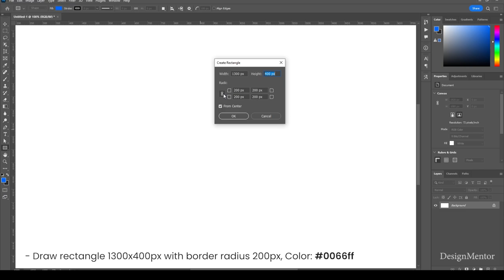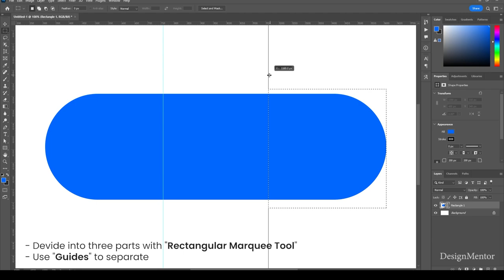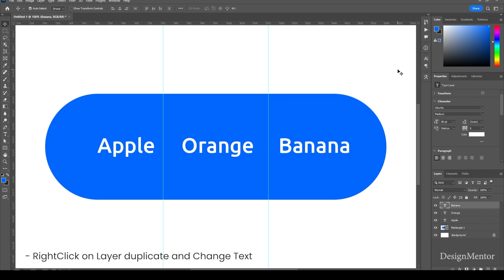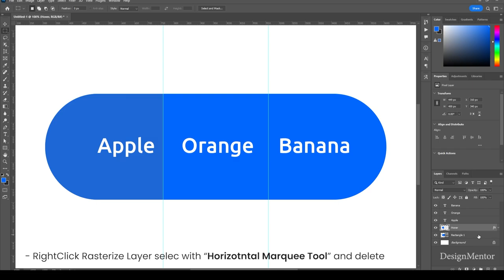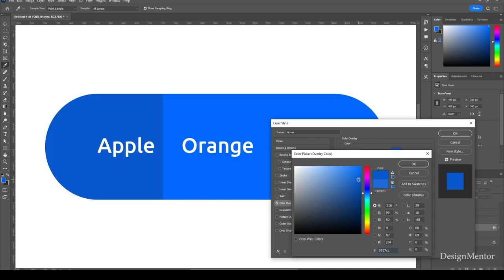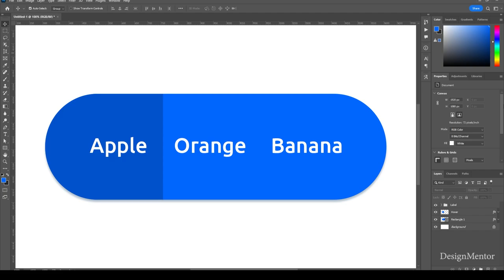UI Button Group in Adobe Photoshop 2023 | DesignMentor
Lets create UI Button Group in Adobe Photoshop 2023

Background Music
Lazy Afternoon by Purrple Cat
▶️ • Purrple Cat - Signs of Life
Channel: ▶️  •  / purrplecatmusic